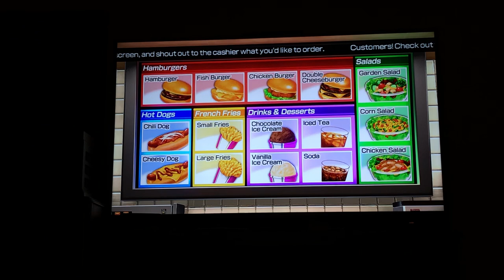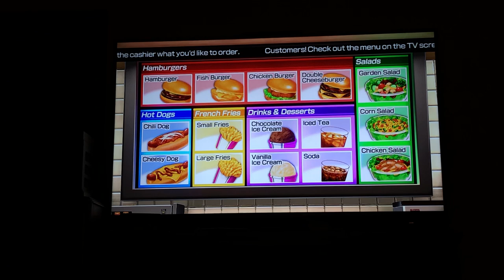Wii party u Feed Miii Animewolfmii Chloe loves to cheer Evilnissan and Amina